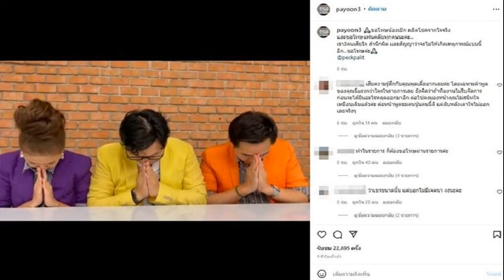ดราม่าถล่ม พุดเดิ้ล ไก่ คิงส์ 3พิธีกรขอโทษไม่มีเจตนาร้าย เป๊ก ยอมรับผิด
อัดคลิปขอโทษแล้ว พุดเดิ้ล-ไก่-คิงส์ 3พิธีกรรายการดัง ข่าวแหกโค้ง พุ่งปรี๊ด ดราม่าถล่ม ยันไม่มีเจตนาร้าย เป๊ก ผลิตโชค เตรียมไปขอโทษด้วยตัวเอง
จากกรณีดราม่าถล่มพิธีกรดังชั่วข้ามคืน ทำเอาแฮชแท็ก ข่าวแหกโค้ง พุ่งติดเทรนด์ทวิตเตอร์ วิพากษ์วิจารณ์จากที่ในรายการมีการพูดพาดพิงถึงการศัลยกรรมนักร้องหนุ่ม เป๊ก ผลิตโชค
ล่าสุด พุดเดิ้ล ปาจรีย์ ณ นคร พร้อมด้วย ไก่ สมพล และ คิงส์ พีระวัฒน์ ทั้ง 3 พิธีกรรายการ ออกมาอัดคลิปขอโทษนักร้องหนุ่ม โดย อินสตาแกรม พุดเดิ้ล โพสต์คลิปพร้อมข้อความ และแท็กอินสตาแกรมเป๊กด้วยว่า ขอโทษน้องเป๊ก ผลิตโชคจากใจจริง และขอโทษแฟนคลับทุกคนนะคะ… เรา3คนเสียใจ สำนึกผิด และสัญญาว่าจะไม่ให้เกิดเหตุการณ์แบบนี้อีก…ขอโทษค่ะ @peckpalit

โดยในคลิปพิธีกรออกมาขอโทษด้วยสีหน้าสลด โดย คิงส์ พีระวัฒน์ กล่าวว่า เรา 3 คน พิธีกรข่าวแหกโค้ง อยากจะออกมาขอโทษอย่างเป็นทางการ เพราะวันนี้เราได้พูดถึง พี่เป๊ก ผลิตโชค ในทางที่ไม่เหมาะสม อยากมาขอโทษจากใจจริง
ด้าน ไก่ สมพล กล่าวว่า ไม่มีคำแก้ตัวใดๆ มีแต่คำว่าขอโทษและสำนึกผิด และยอมรับผิด จากประสบการณ์และอายุของพวกเราในการทำงานก็ไม่น้อย แต่เกิดสิ่งนี้ขึ้นมามันไม่น่าจะเกิดขึ้น เรายอมรับผิด ขอโทษ แต่อยากบอกว่าเราไม่มีเจตนา ไม่มีสิ่งที่จะคิดร้ายน้องเลย เรารักและชื่นชม เข้าใจว่าน้องมาถึงจุดนี้ก็ไม่ได้ง่ายๆ ขอย้ำว่าเราไม่มีเจตนาจะบูลลี่น้อง

ขณะที่ พุดเดิ้ล กล่าวว่า เรา 3 คนเสียใจ สิ่งที่เราทำได้คือรีบโทรไปหาน้องเป๊ก แต่ว่าตอนนี้น้องเป๊กอยู่ต่างประเทศ เราเลยฝากคำขอโทษไปทางผู้จัดการส่วนตัวก่อน แต่เรายืนยันว่า เราจะพยายามหาโอกาสไปเจอน้องเป๊กเอง และจะขอโทษน้องเป๊กด้วยตัวเองอีกครั้ง

โดย ไก่ ยังบอกด้วยว่า พวกเรายอมรับผิดและสำนึกผิด จะไม่ให้เกิดเหตุการณ์แบบนี้ขึ้นอีก โดยทั้ง 3 พิธีกรได้กล่าวขอโทษและยกมือไหว้อีกครั้ง
โดยกรณีดราม่า ข่าวแหกโค้ง ขึ้นเทรนด์อันดับ 1 ในทวิตเตอร์ หลังในรายการมีการเปิดคลิปของนักร้องหนุ่ม เป๊ก ผลิตโชค ที่ได้ส่งกำลังใจให้กับนักตบสาวชาวไทย ที่เตรียมสู้ศึกวอลเลย์บอลหญิงเนชั่นส์ลีก 2022 กับเกาหลีใต้ ที่กรุงโซเฟีย ประเทศบัลแกเรีย แต่หลังจากจบคลิป ตัดเข้าเบรกโฆษณา มีเสียงพิธีกรรายการ 2 คน คาดว่าน่าจะลืมปิดไมค์ ได้พูดถึง เป๊ก ผลิตโชค โดย พิธีกรชาย พูดว่า “ก่อนหน้านี้หน้าเขาหล่อกว่านี้นะ” ด้าน พิธีกรหญิง พูดว่า “ก็ใช่ไง ก็คือทำเยอะเกินไปแล้วไง” ต่อมาทางรายการได้ลบไลฟ์ทิ้ง แต่มีคนอัดคลิปช่วงนี้ไว้ได้และนำมาโพสต์ในทวิตเตอร์ ทำให้เกิดประเด็นร้อนขึ้นทันที